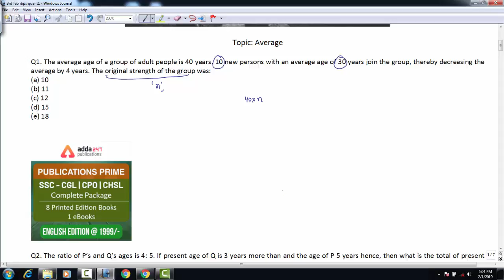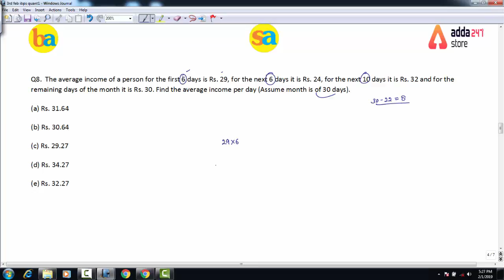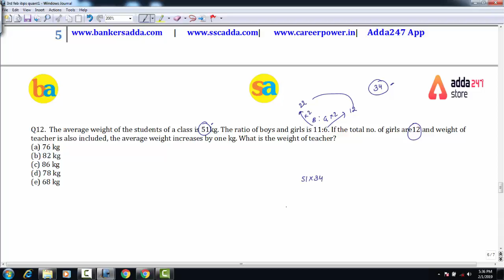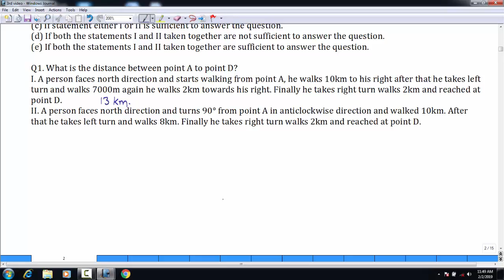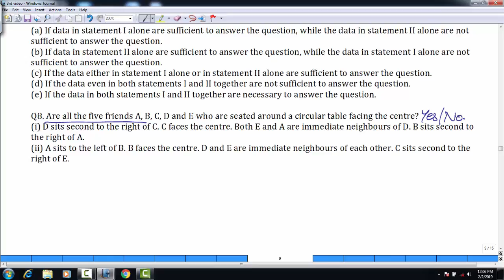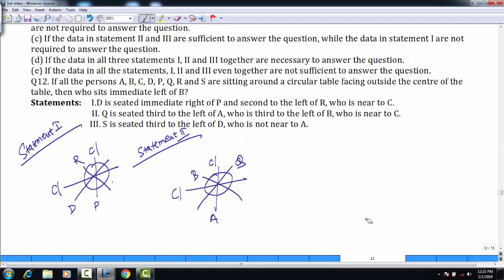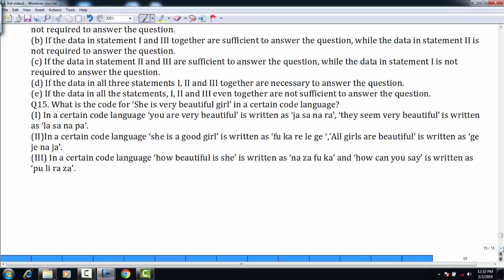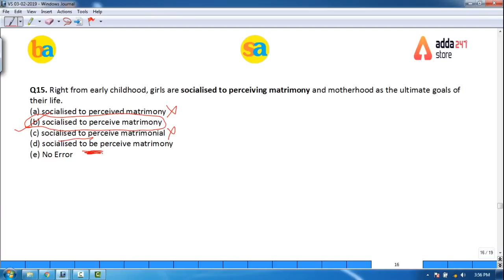3rd February | Kar IBPS 2019 FATEH | Quant, Reasoning, English Quiz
Kar IBPS 2019 FATEH: 6 Months Preparation Plan IBPS Exams 2019